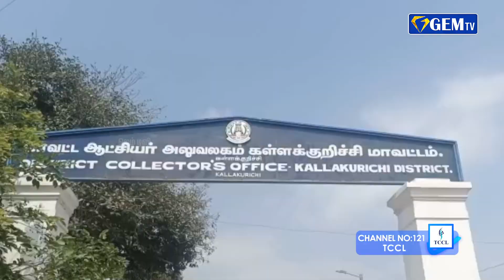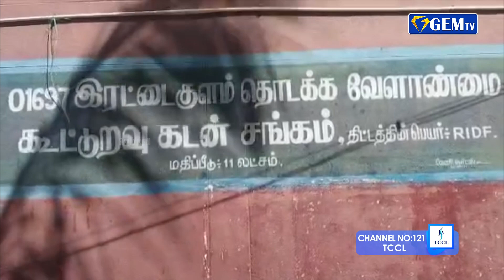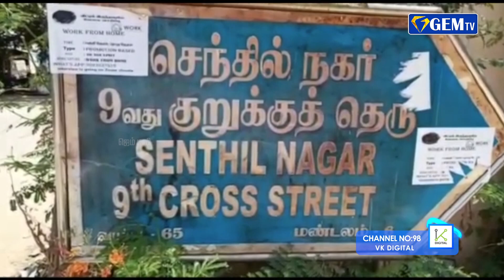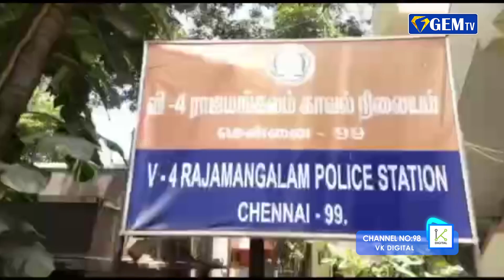காவிரி டெல்டா மாவட்டங்களில் முதலமைச்சர் மு.க.ஸ்டாலின் ஆய்வு.